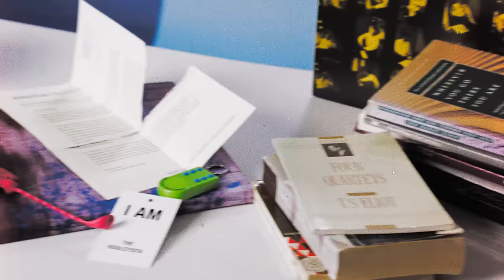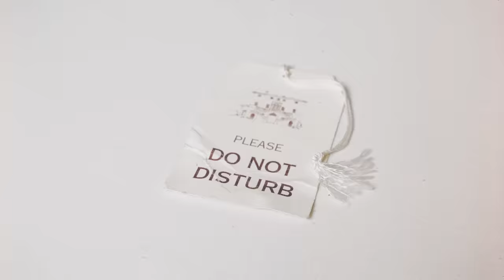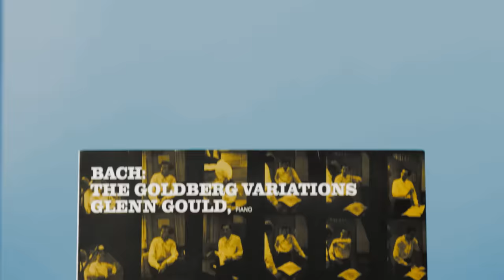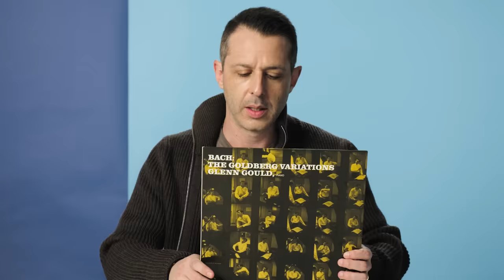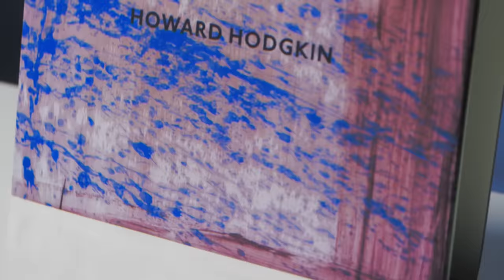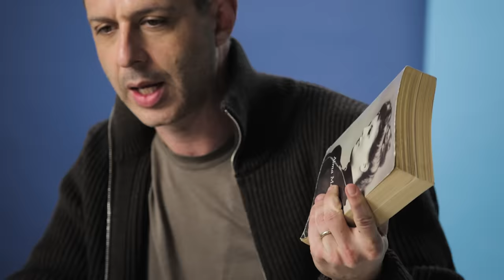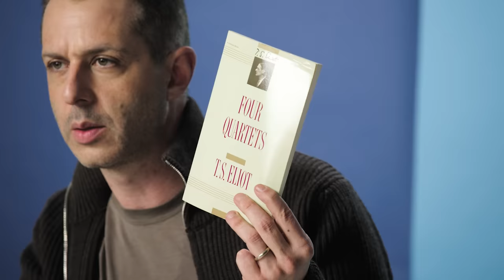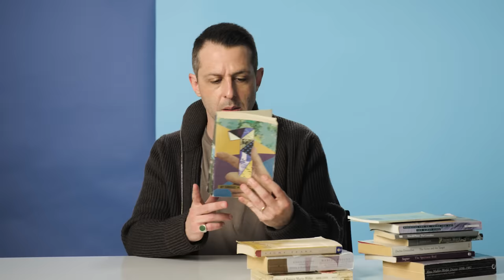10 Things Succession's Jeremy Strong Can't Live Without | GQ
There are a few things Jeremy Strong can't live without. From his own custom-designed Jacques Marie Mage sunglasses and some Glenn Gould records to various Kendall Roy props and artifacts he's used throughout his career, these are the Succession actor's essentials.

Director - Robert Miller
Director of Photography - Corey Eisenstein
Editor - Gerard Zarra
Senior Producer - Lizzy Halberstadt
Associate Producer - Camille Ramos
Camera Operator - Zach Eisen
Audio Tech - Sean Paulsen
Production Assistant - Kameryn Hamilton
Groomer - Melissa DeZarate
Associate Director of Post - Jarrod Bruner
Post Production Supervisor - Rachael Knight
Post Production Coordinator - Rob Lombardi